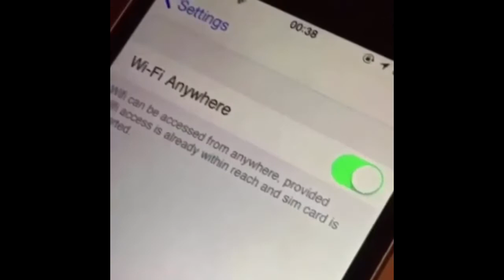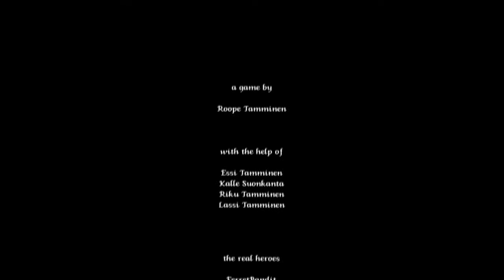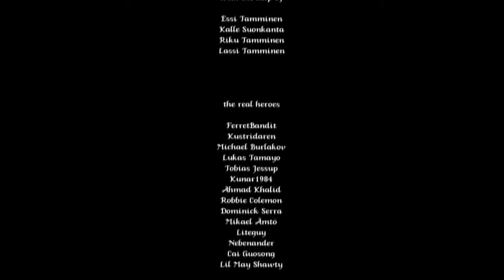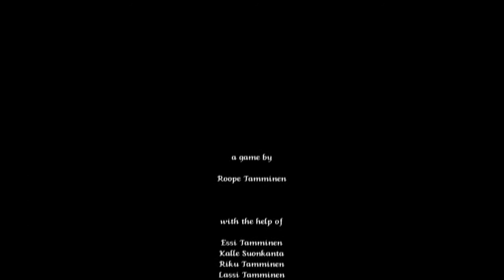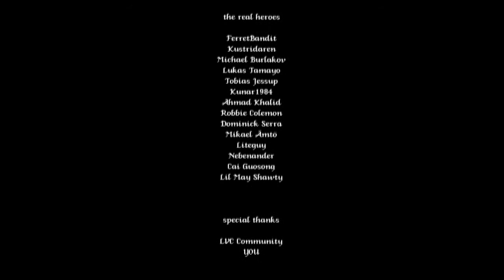Lakeview Valley part 17 That's all for now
Well this is it.  The last episode before I take a break from this game.  I will miss the views it gives me cuz I know damn well none of these new viewers are going to watch anything else I do.  But yeah free wifi anywhere you go!